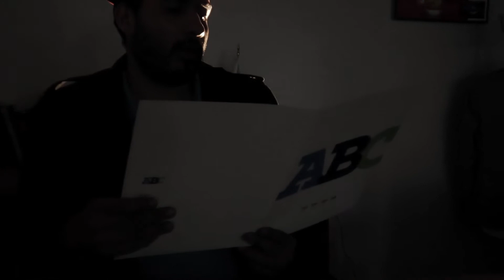Los infiltrados octubre 3, 2017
Nuestra red de Infiltrados asegura que en esta misma semana Jaime Rodríguez “El Bronco” estará haciendo oficial ante el Instituto Nacional Electoral, su interés por contender por la Presidencia de México en el 2018 por la vía independiente.